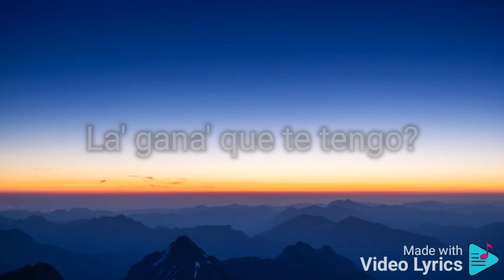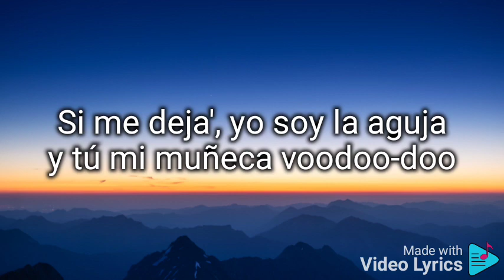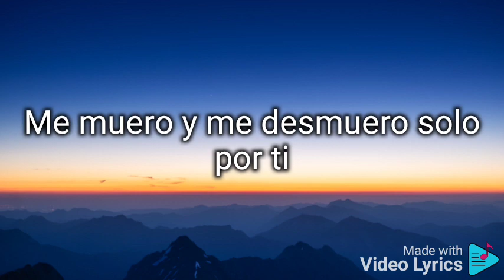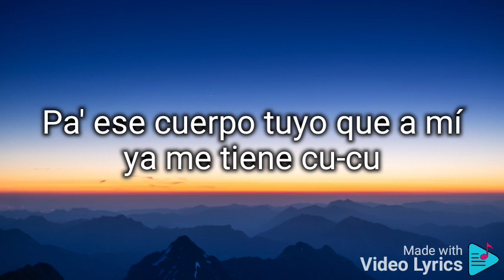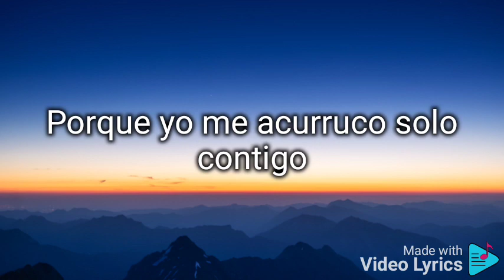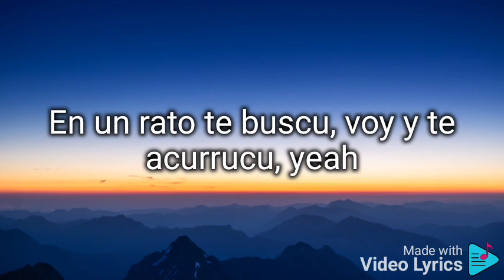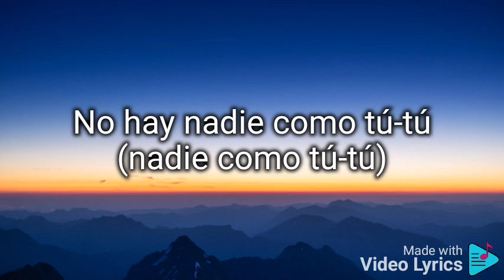Camilo, Pedro Capó - Tutu ( Letra/Lyrics)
What is your favorite song?